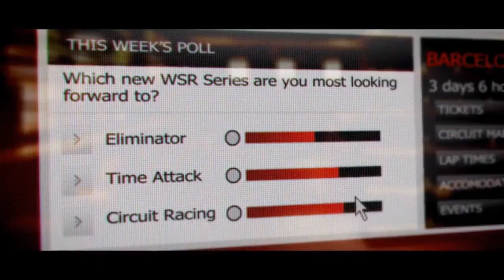GRID 2 |#07| SkinO